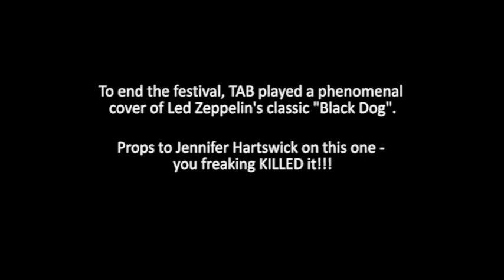Our Summer Camp 2014 Experience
Hey Scampers and fellow festival goers, Ben, Nick and Spencer here!  We had an absolute blast at Summer Camp this past year and can hardly describe how awesome it was - so here's a video to try.  These were some of our favorite moments of Summer Camp and we hope you guys enjoy thinking back to these parts of the weekend! It was one hell of a time and we all can't wait to be back at Three Sisters Park for some great people and some great live music!!
Cheers!